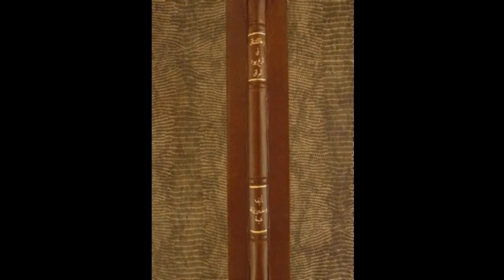السبي الاشوري والبابلي لليهود - تاريخ يهود العراق - وثائقي - الجزء الأول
السلسلة الوثائقية - تاريخ يهود العراق ... تفاصيل السبي الاشوري والبابلي لليهود
اعداد وتعليق - قيصر الوائلي
يشرفنا ويسعدنا انضمامكم للقناة ، واليكم المزيد من المواقع والمواضيع والفيديوهات التي قد ترغبون بمشاهدتها ومتابعتها ... وتقبلوا فائق التقدير والاحترام .
ــــــــــــــــــــــ
شاهد أيضا :
ــــــــ
جهاز حُـنين - كيف تأسس ومن هم عناصره ، وهل يعتبر نواة الأجهزة الأمنية والمخابراتية في زمن صدام حسين
ــــــــــــــــ
ــــــــــــــــ
ـــــــــــــــــ
ـــــــــــــ
ـــــــــــــــ
ـــــــــــــــــ
ـــــــــــــــــــــــ
ــــــــــــــــــ
شهادة صوتية تكشف ملابسات فقدان الفنان الراحل عارف محسن لزوجته هناء في المطار - القصة الكاملة حصرياً
ـــــــــــــــ
لقاء نادر وحصري مع الشاعر عريان السيد خلف ... يعرض لأول مرة .. تفاصيل تلك الأيام وذكريات الماضي
ــــــــــــــــــــ
ـــــــــــــــــــــــــ
ما سبب تسميته بالمنكوب ولماذا دخل السجن ؟ تفاصيل جديدة عن حياة المطرب الريفي العراقي سلمان المنكوب
ــــــــــــــــــــــــــــ
ـــــــــــــــــــــــــ
من كان سبب هجرة اليهود من العراق عامي 1950 و 1970 وما هي أحداث الفرهود عام 1941 -تاريخ يهود العراق
ــــــــــــــــــــــــ
ــــــــــــــــــــــ
ــــــــــــــــــــــ
ـــــــــــــــــــــــــ